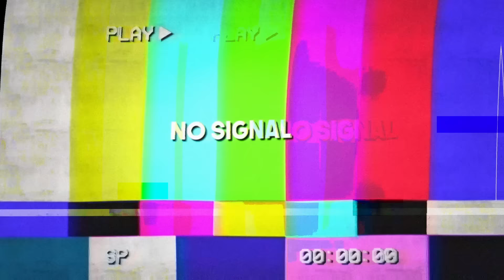I gifted Fortnite Skins to a 9 YEAR OLD!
I Helped 9 Year Old Win Fortnite Skins!